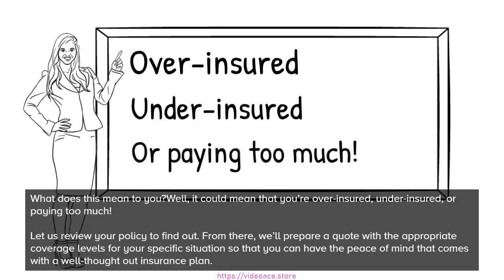B&W Whiteboard - Insurance Broker